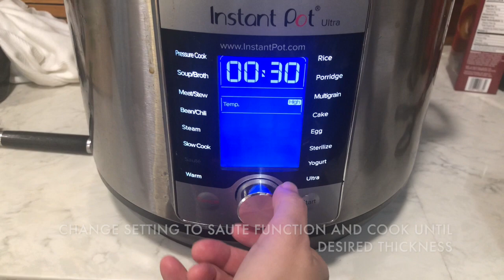SMOOTH Instant Pot Chicken Congee Recipe | 鸡粥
THE FASTEST instant pot chicken congee recipe ready in only 45 minutes! When I’m in a bind for something to make for lunch, I will always end up making chicken jook "鸡粥" because it hits on all 3 fronts: quick, easy, and comforting. This instant pot chicken congee jook is particularly perfect on those cold rainy days, when you just want something to keep you warm and put you into a nice food coma. For this dish, all you need is an instant pot, a pack of drumsticks, and some ginger! Super easy and delish.

While I love making congee in a pot, sometimes you just need to fast-track it a bit! Which is why I LOVE using my instant pot. It’s fast and it’s low-maintenance! I can cook this instant pot chicken congee recipe quickly without having to constantly stir the congee every 15 minutes to make sure the rice doesn’t burn. I can pretty much set it and forget it.

To make this chinese chicken congee, you’ll  just need one pack of chicken drumsticks. I like using drumsticks because when the meat is attached to the bone, the meat is a bit more tender and less likely to be dry. Especially when you’re cooking a protein by boiling it like in a congee, it can tend to get overcooked, which is why drumsticks are ideal to make sure the meat retain its moisture.

Shun Santoku Knife
Ironwood Cutting Board
Instant Pot

Chapters
00:00 Introduction Instant Pot Chicken Congee Recipe
00:45 What You Need to Make Instant Pot Chicken Congee
01:31 Prepare Ginger and Ingredients
02:03 Rinse Rice
02:43 Add Drumsticks to Instant Pot
03:12 Add Water to Instant Pot
04:20 Why Instant Pot is Better Than Regular Pot for Cooking Congee
04:43 Set Instant Pot timer for Congee
05:18 Release Pressure
05:33 Change Setting to Saute Mode
05:45 Add Salt to Congee
06:00 Eating Congee with Baby
06:48 Finished Instant Pot Chicken Congee Recipe

A Dash of Soy is a participant in the Amazon Services LLC Associates Program, an affiliate advertising program designed to provide a means for us to earn fees by linking to Amazon.com and affiliated sites.